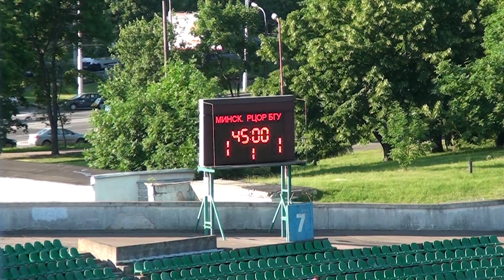Высшая лига | 13 тур. Минск 2:1 РЦОР-БГУ | Обзор матча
Чемпионат Беларуси. Беларусбанк - Высшая лига. 13-й тур

ФК Минск - РЦОР-БГУ (Минск)  2-1

Голы: 1-0 Лопес (1) 1-1 Вл.Васильев (42, с пенальти) 2-1 Лопес (47)